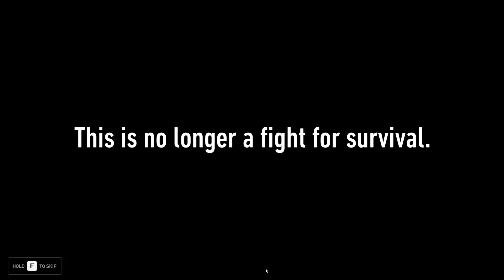Back 4 Blood is hard...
After countless tries, we finally beat it.